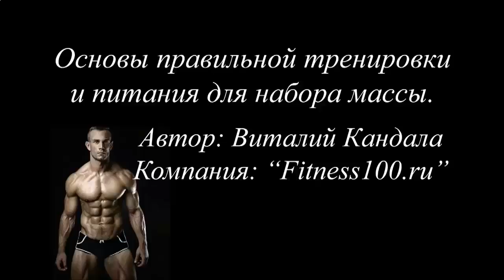Можно пить пиво если принимаешь КСБ_55